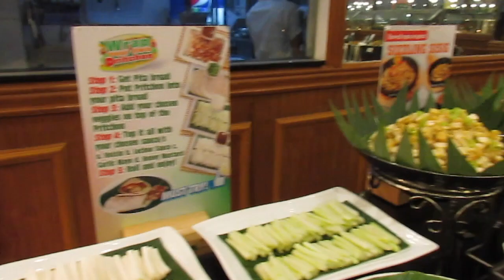SM CABALEN || EAT ALL YOU CAN!!! SULIT BA ANG 369pesos?????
pinoy food mukbang!!!